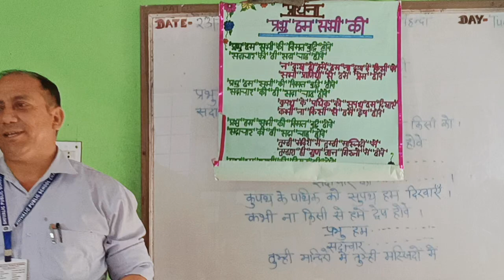Morning Prayer Explain